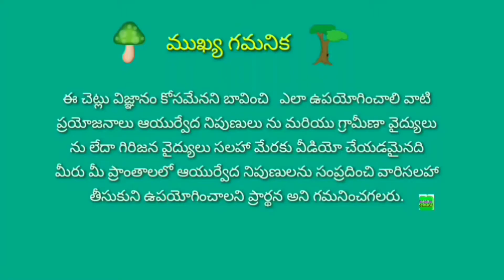చాగ మొక్క ఉపయోగములు || snake plant |use in Telugu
video: చాగ మొక్క ఉపయోగములు use in Telugu.
snake plant, or chaga plant, or snake fruits, or snake seeds,or snake kayalu.